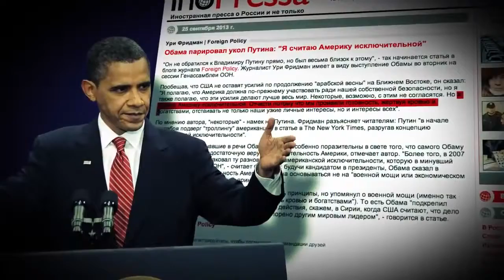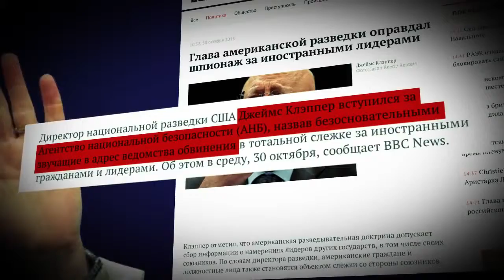Обама Потерял Границы Стран и Реальности !!!